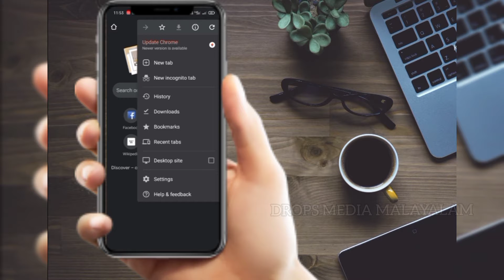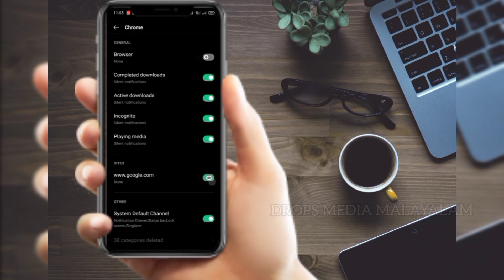How To Block Chrome Notification | Chrome Ad block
pop up ad block
notification block
chrome, google chrome